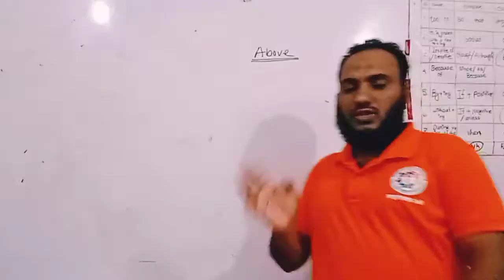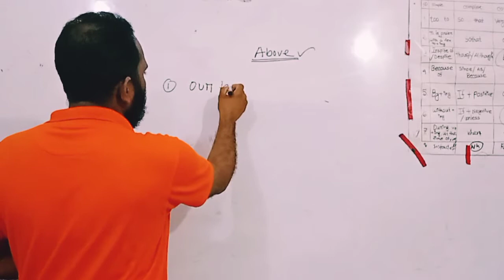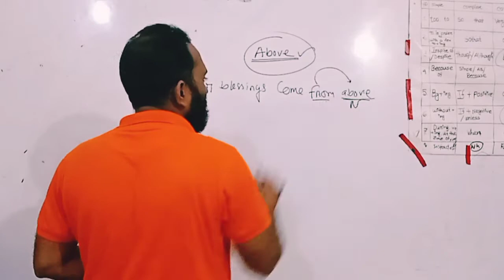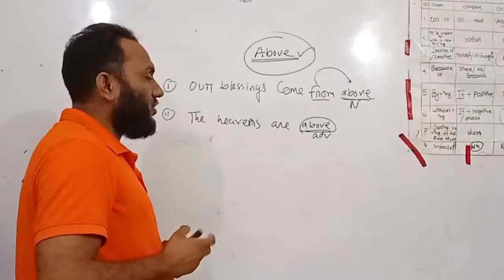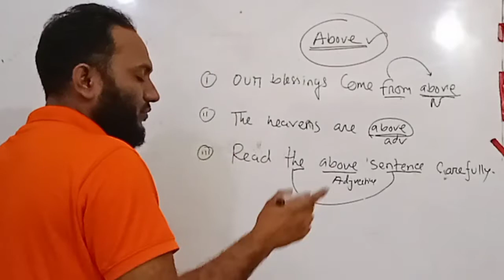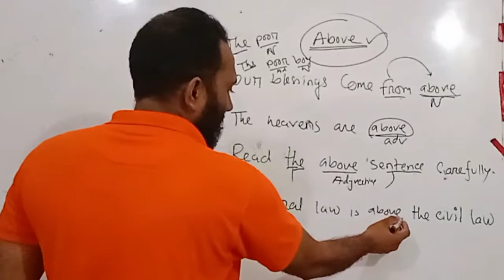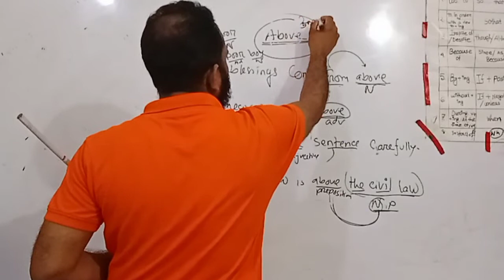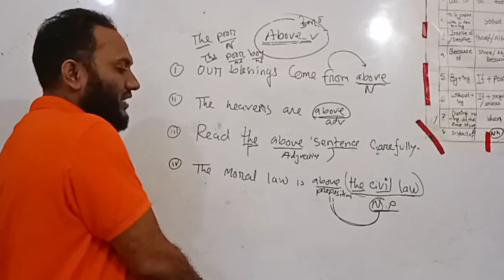use of preposition above || above একই শব্দের বিভিন্ন ব্যবহার part-1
above একই শব্দের বিভিন্ন ব্যবহার
use of preposition above || above একই শব্দের বিভিন্ন ব্যবহার
 above কোন প্রকার part of speech
above noun, pronoun adjective নাকি adverb